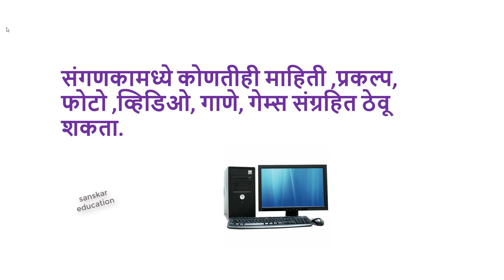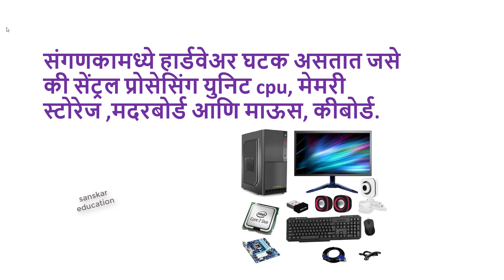संगणक सोपा मराठी निबंध |संगणक 10ओळी मराठी निबंध| sangnaknibandh |10 line essay on computer